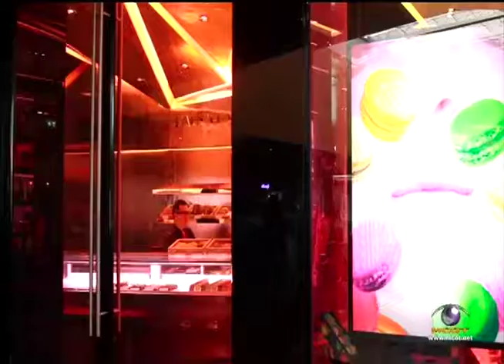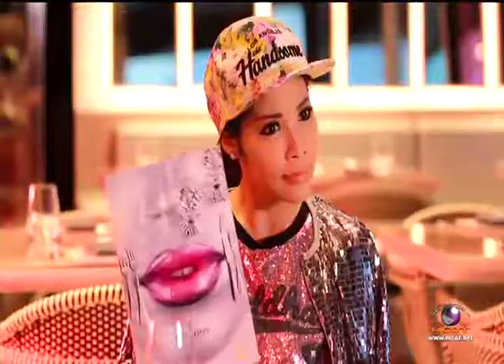ว้าว แหวน แหวน 31-08-2557 1/3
พาชิมขนมหวาน สไตล์ ฝรั่งเศส ที่ ร้าน Fauchon Paris, แนะเทคนิคแต่งตัวแนว ออทั่ม วินเทอร์.